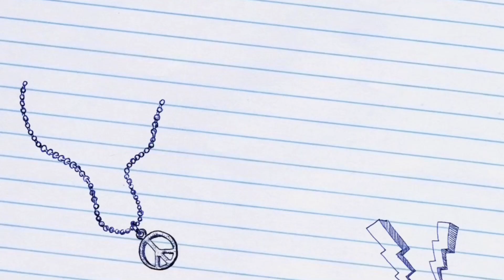FC24 fifamobile 353: Weekend Challenge 🏆